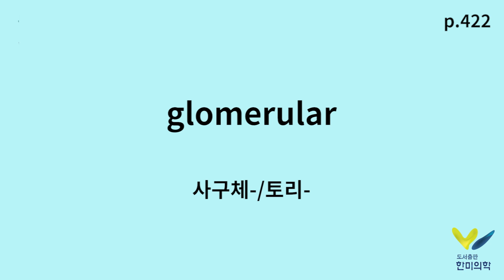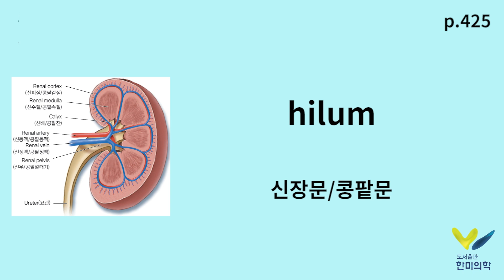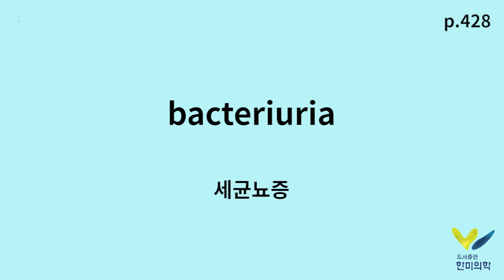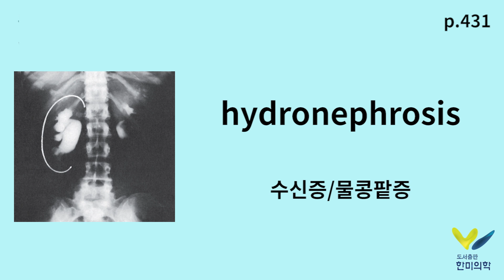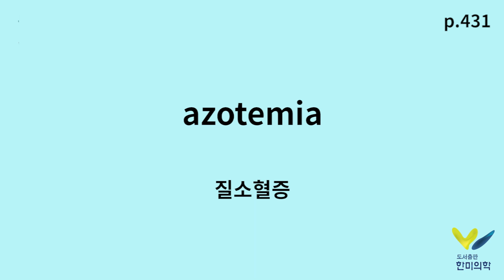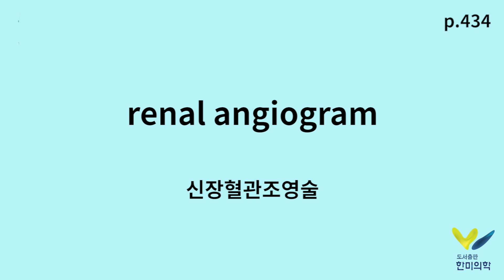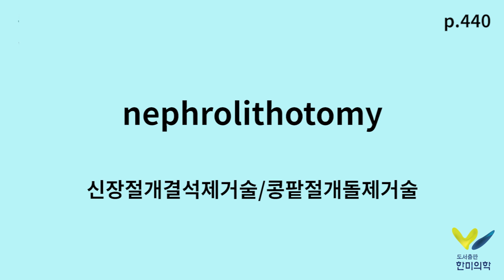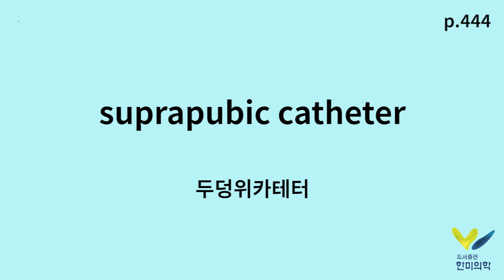[한미의학] 의학용어 ch.12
한미의학 출판 서적 [실무중심의 의학용어]
Chapter 1에 나온 의학 용어를 영상으로 만들어 보았습니다 :-)